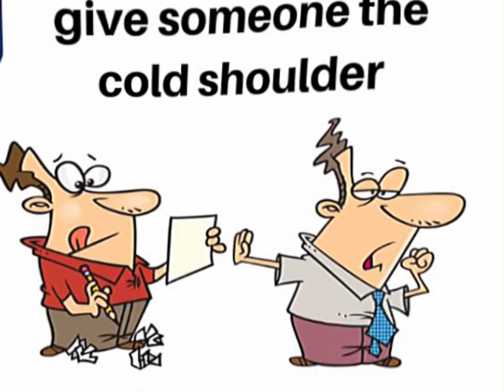Idiom : To give someone the cold shoulder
Idiom

To give someone the cold shoulder

It means to ignore someone.

E.g. Tom is the naughtiest boy in the class.  All of us give him the cold shoulder.

這個英文成語’to give someone the cold shoulder’ 意思是冷淡對待某人或不理睬某人。

以上的英文例句是： 湯姆是全班中最頑皮的人。我們所有人也不理睬他。

如果大家覺得以上的事情重要的話，在下面留言給‘👍🏼’

Picture source: from Facebook